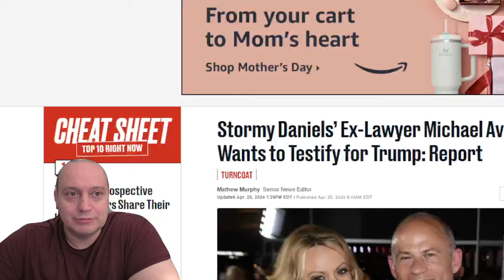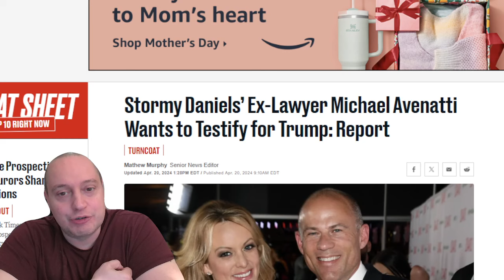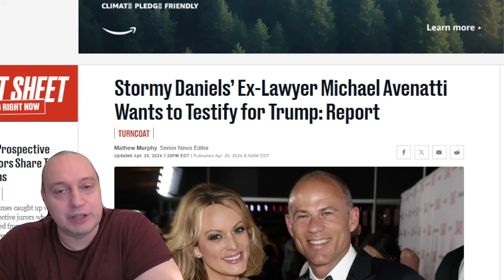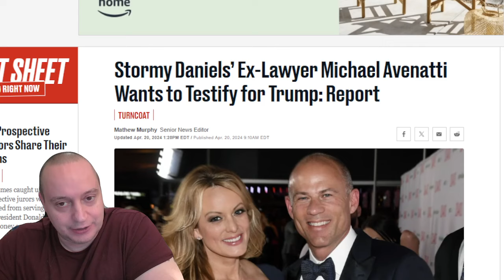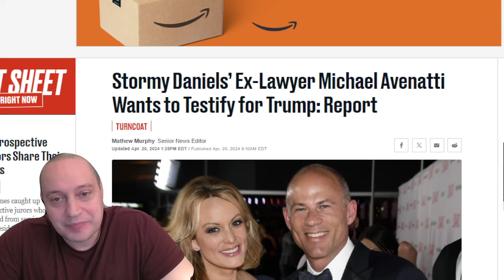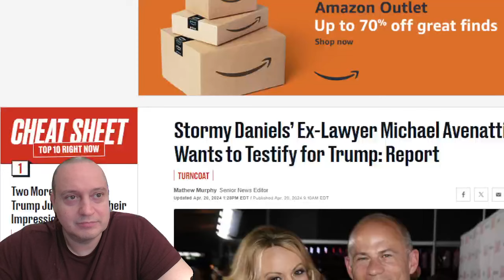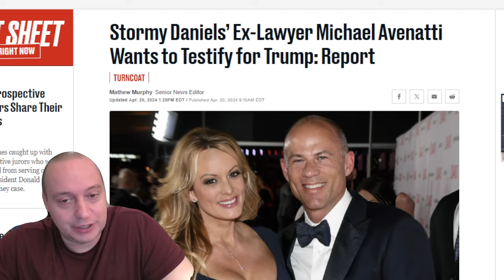Michael Avenatti WINS TRUMP THE PRESIDENCY IN 2024 by Preventing Conviction During Hush Money Trial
H. A. Goodman LIFTING 315 LBS...